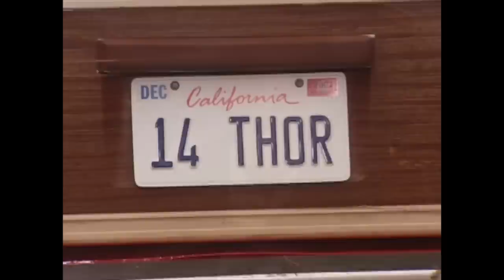Curb Your Enthusiasm: Larry Gets a Flat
From Season 2, Episode 2 - Thor

Jeff leaves his wife Susie, and worries that his private life will become public in court. Jeff's concern affects Larry, who becomes obsessed with showing Cheryl how normal he is. Meanwhile, Larry seeks revenge on pro wrestler Thor Olson, who he believes slashed his tire after an argument on the road.